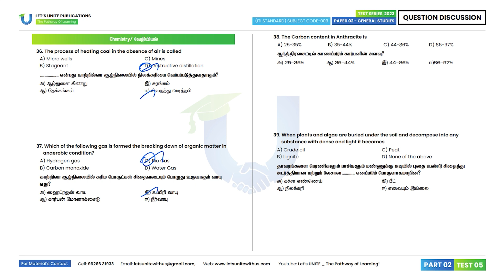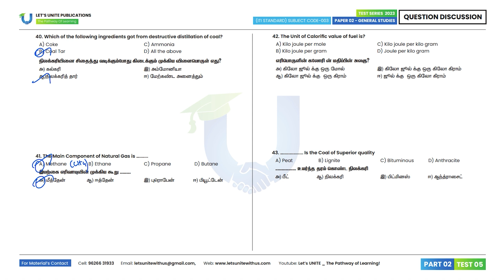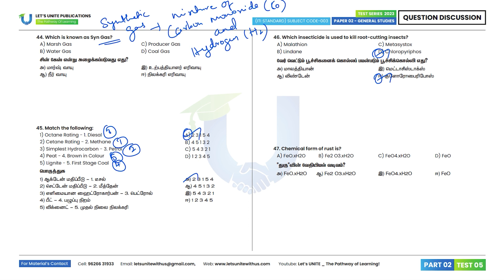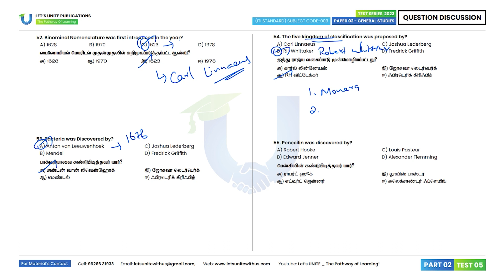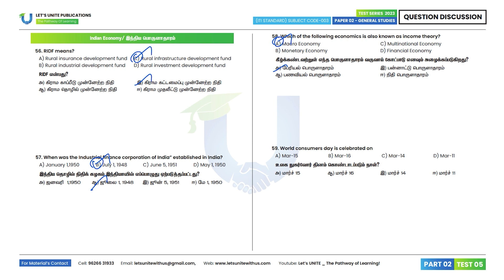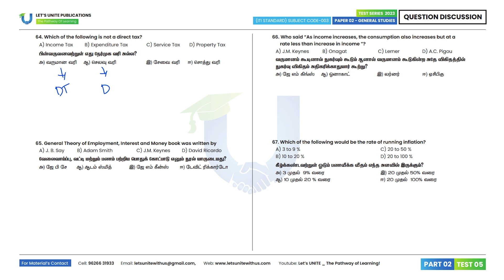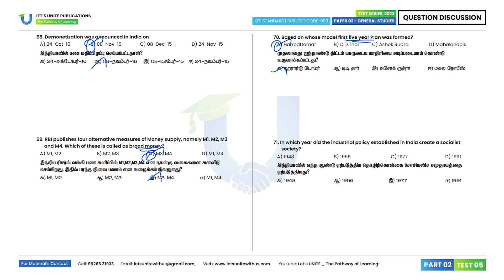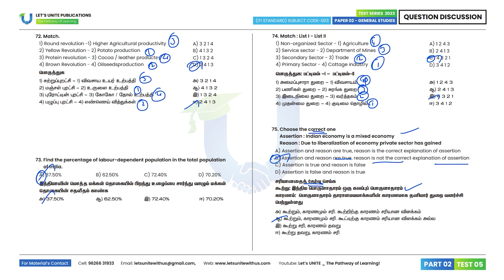TNPSC RI _ GENERAL STUDIES | TEST 05 (Q.40) _ PART 02 | Answer Discussion & Explanation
Part 03 - (Aptitude) - Que. No 76-100
Simple Interest & Compound Interest